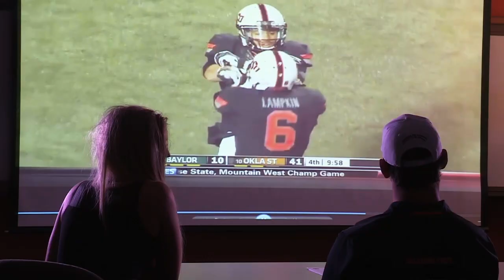Cowboy Football Memorable Moments: Baylor 2013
When Oklahoma State beat Baylor, 49-17, in 2013, it wasn't an average victory, rather a complete dismantling of the No. 3 team in the nation. Allison Gappa sits down with Mike Gundy and Clint Chelf.